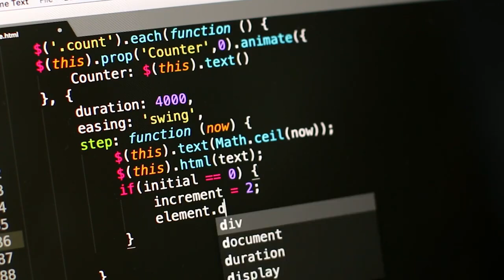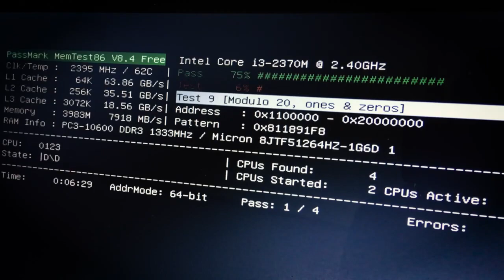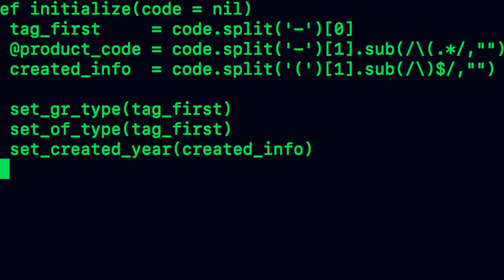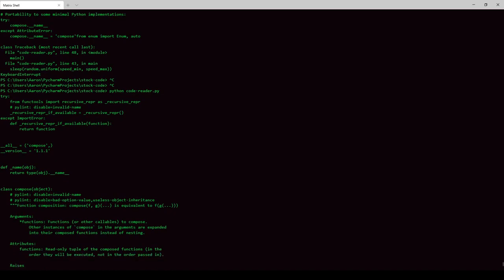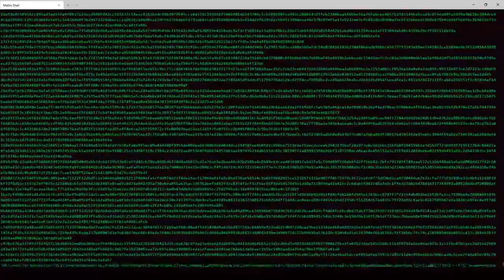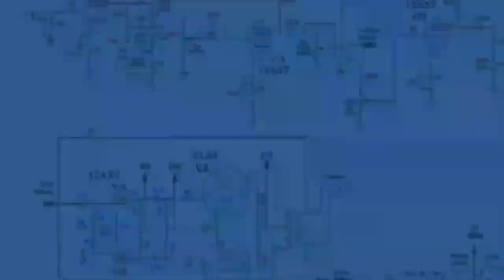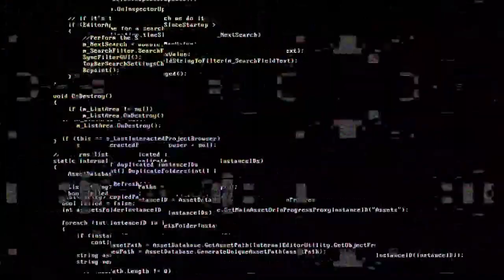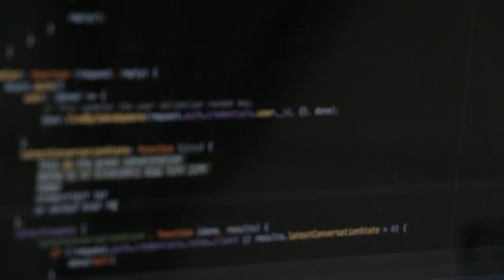Software Video HD Videos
Beautiful Relaxing Music • Peaceful Piano Music & Guitar Music | Sunny Mornings

In this HD video you can watch Sea Waves and Beach Drone video with beautiful blue Sky and amazing Weather.

CREDIT-
We did not belong to this footage. We just collect videos from different sources to help content creators.